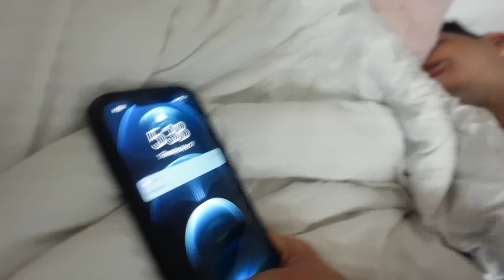24 HORAS SIENDO PAPAS! 👶🏻/ TODO ESTO PASO! (PARTE 2)- CARLOS PARRA